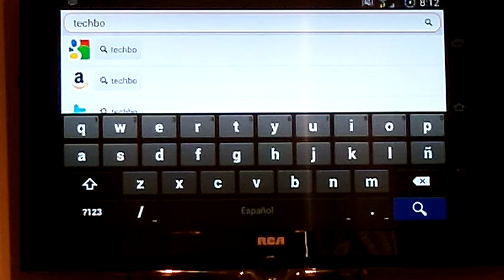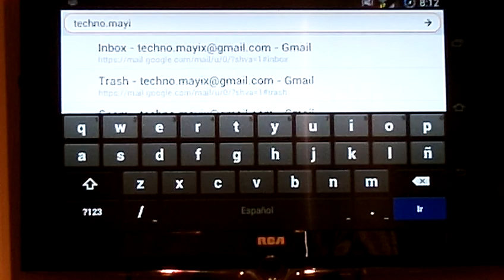GNEX mhl cable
using the Google Galaxy Nexus with a MHL/ HDMI cable